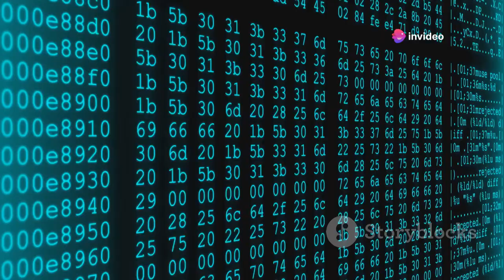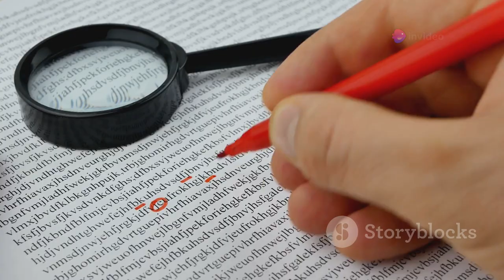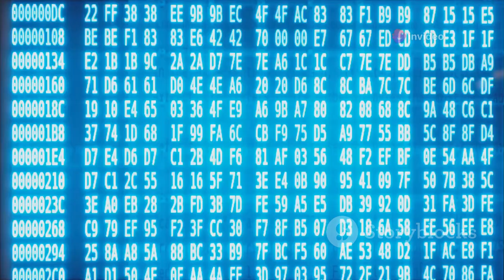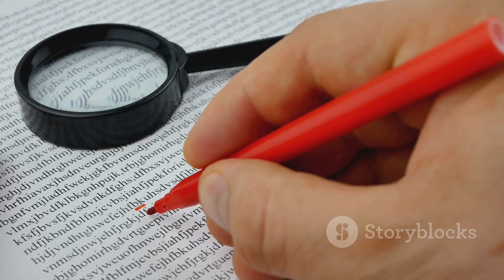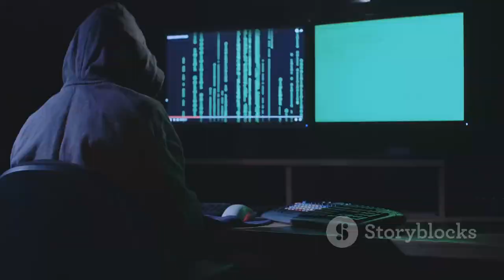Hacking with Quantum Computers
Is quantum computer hacking the future of cybercrime? In this video, we delve into the world of quantum technology and its implications for hacking. Join us as we explore the potential risks and threats posed by quantum computer hacking in the realm of cybersecurity. Stay informed on the latest developments in technology and hacking with this insightful discussion.